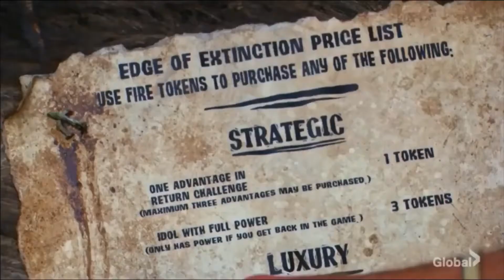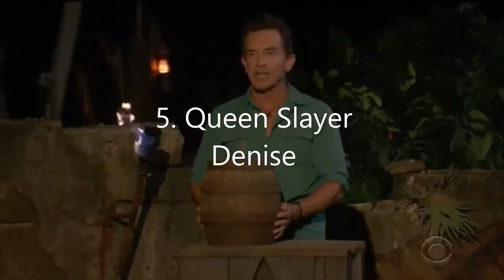Top 10 Best Games Played on Survivor: Winners At War 👑🔥🌴👑🔥🌴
It may or may not have been the best Survivor season ever (Edge of Extinction and Fire Tokens detracted a little bit for me), but season 40 almost unambiguously had the best cast and some of the greatest gameplay! So, which players performed best in the clash of the greatest players of all time? This list shows my picks (loaded opinions ahead!) for the contestants who played the most outstanding games in this all-winners season (and only in that season). All rights to CBS, of course. Disagree with my list? Of course you do--now get to the comments to vent your frustrations at me!